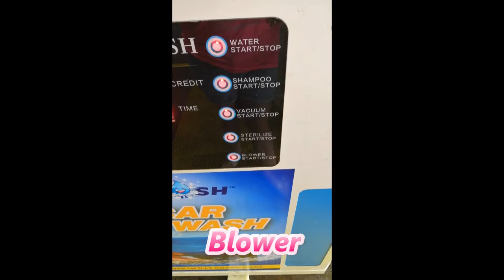car WASH teaching lesson(save money and wash urself)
MY WASH  wash car centre DIY
no need RM10 above wash car urself at MY WASH centre